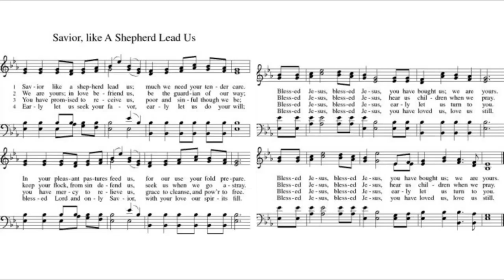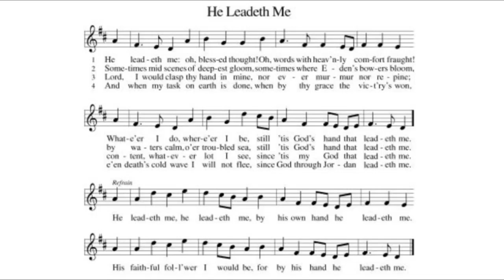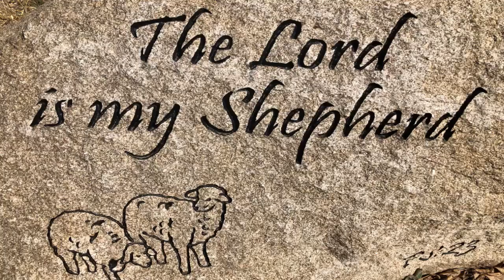2021.03.11 — Midweek Lenten Service -- Faith Lutheran Church -- Marion, Iowa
March 11th Midweek Lenten Service

Faith Lutheran Church -- Marion, Iowa

Isaiah 40:11
Psalm 23
John 10:11-18

Lenten Drama: Of Sheep and Shepherds
Maxim & Mackenzie Thompson

Pianist: Diane Lehtinen

Savior, like a shepherd Lead Us – ELW 789
He Leadeth Me – ELW 501

Faith has served the Marion-Cedar Rapids area for more than thirty years; supporting local ministries such as Feed Iowa First, local hunger initiatives, Habitat for Humanity, and Senior Assistance Programs. We are in partnership with the 9,091 congregations, 28 Lutheran colleges and universities, 8 seminaries, 450 global missionaries and one of the largest non-profit social service networks in the United States; as well as Lutheran World Relief worldwide. All are ministries of the 3.4 million member Evangelical Lutheran Church in America.

We are a community of faith, growing in Christ, sharing in God’s love. Nurturing faith, together . . .